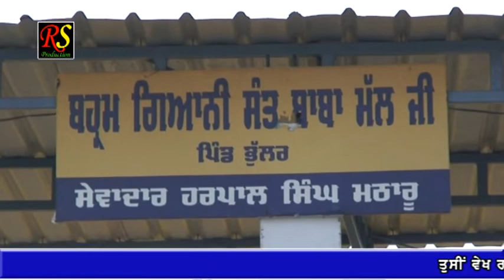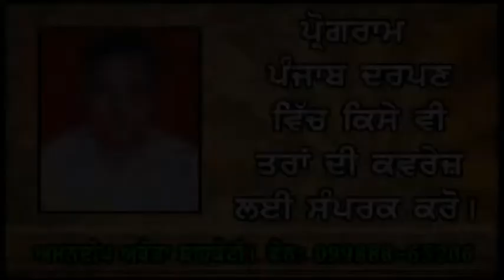Punjab Darpan 18 04 2019 Matharu Jathere